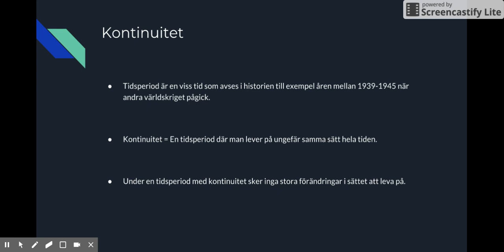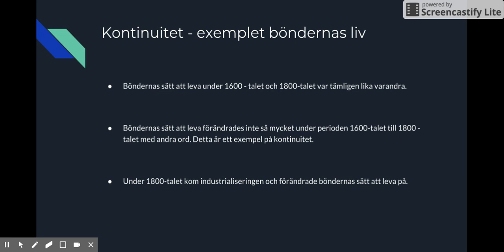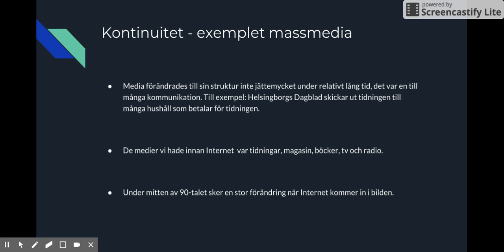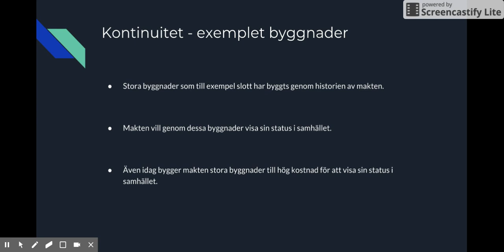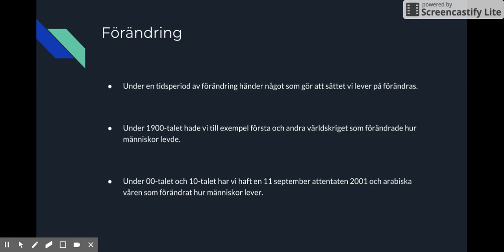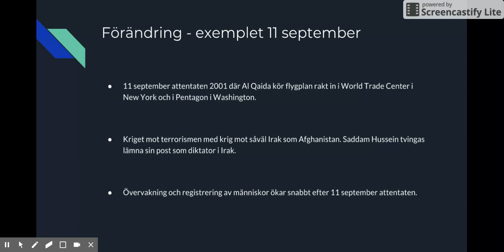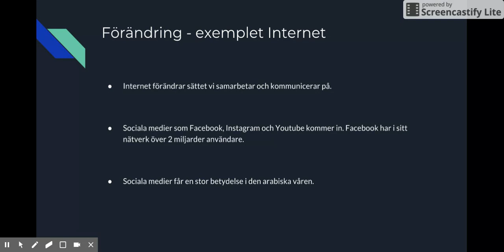Kontinuitet och förändring